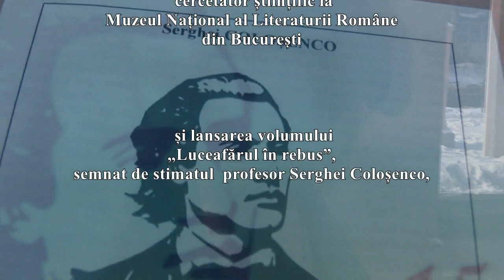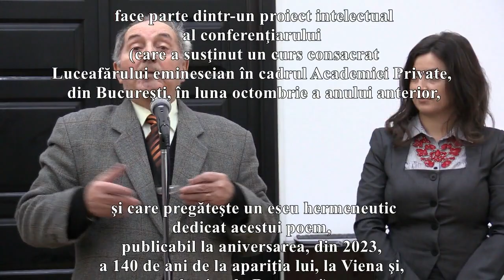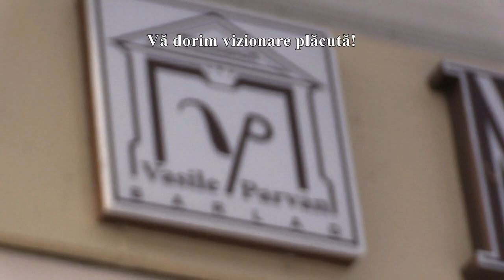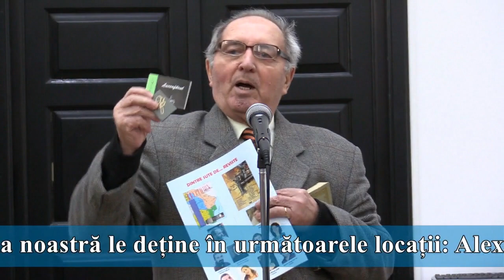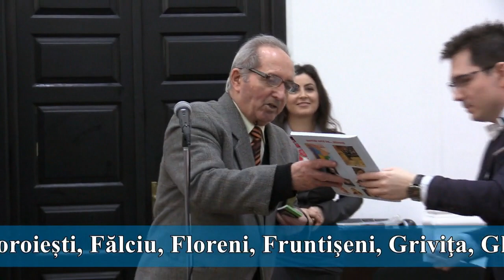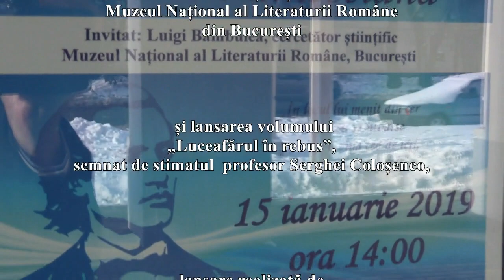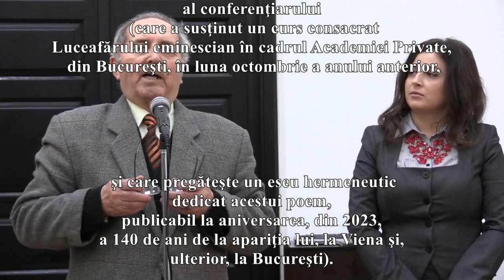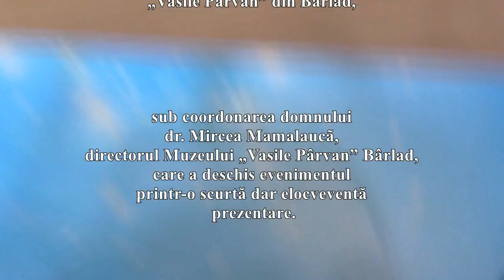2019 01 15 Cariera Luceafărului în lirica Eminesciană